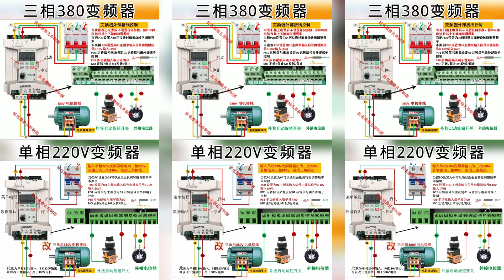单相变频器如何控制380V电动机 电工知识